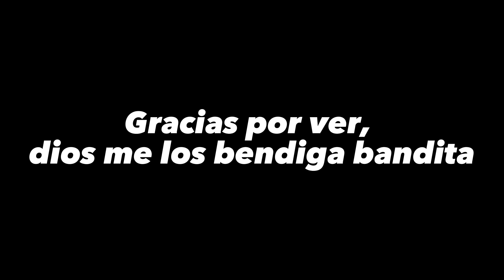Hice una ROSCA de REYES 🤴 🤯